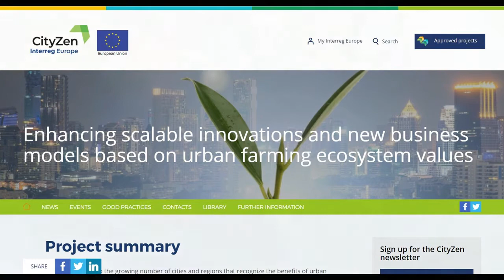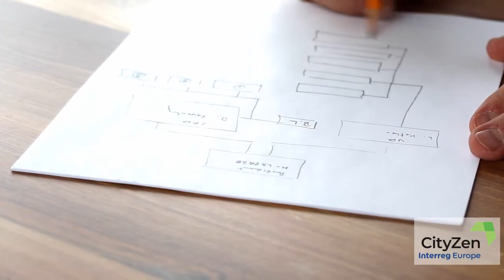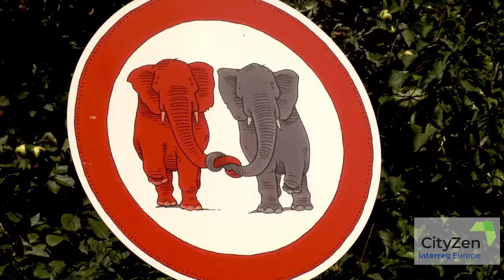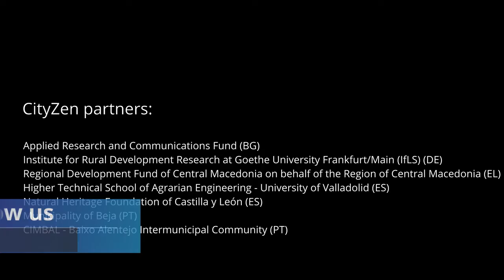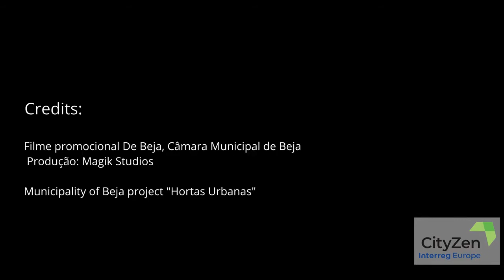CityZen to foster urban farming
Proyecto CityZen